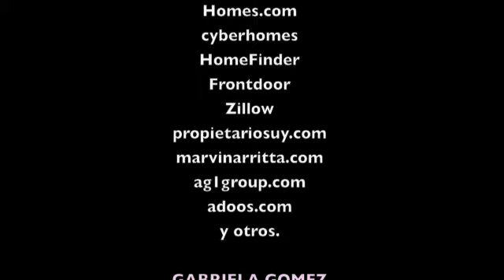PROPIEDADES PUNTA DEL ESTE - MIAMI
Punta del Este Propiedades, Venta y alquiler. Gabriela Gomez tu agente. Trabajamos con realtor de Century 21 de Miami. Nuestra atencion es bilingue y profesional. Nos preocupa satisfacer sus expectativas por eso nuestra importante red de listados de propiedades a su disposicion y tambien acostumbramos a invitar a todos los Realtor a vender nuestras propiedades. 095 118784